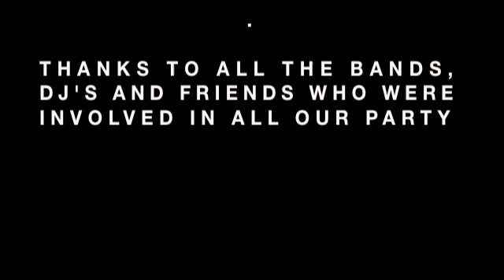BLOODYGRAVE & DIE LUST! - Live at BUNKER BAL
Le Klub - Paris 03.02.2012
BUNKER BAL & LA FORME LENTE party